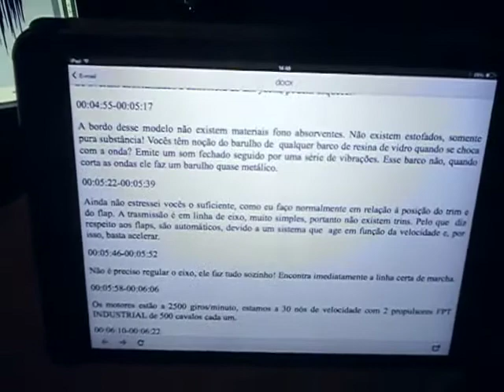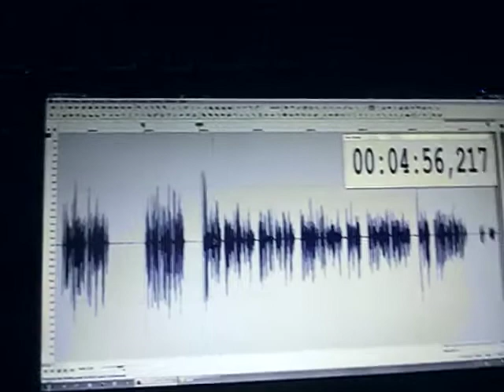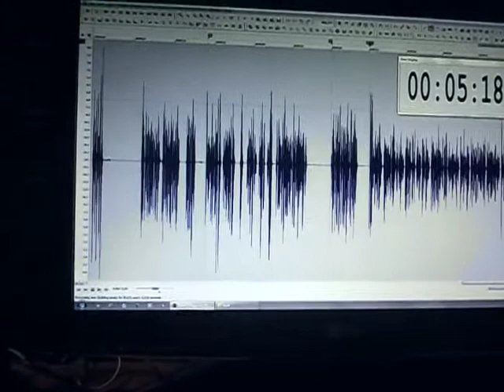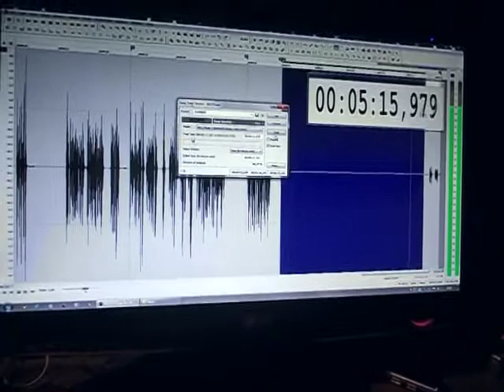Voice Session Pio Rambo Aplicando timing em gravação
Aqui a gravação de um trecho que será inserido em vídeo temporizado, com as falas dentro do espaço destinado. Muitas pessoas me perguntaram como se faz isso, então resolvi publicar para terem uma noção.